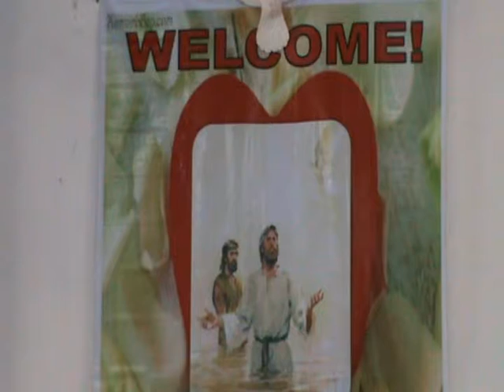16th Anniv. Tatak Ning Espiritu Santo (7)_mpeg2video.mpg